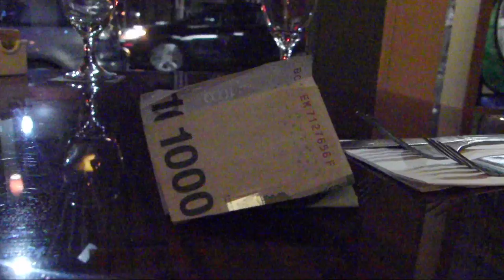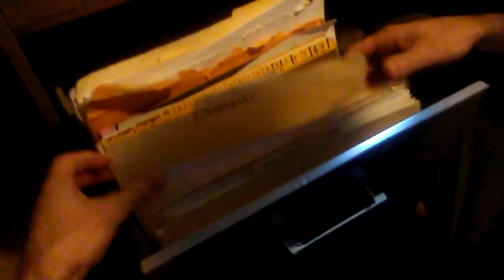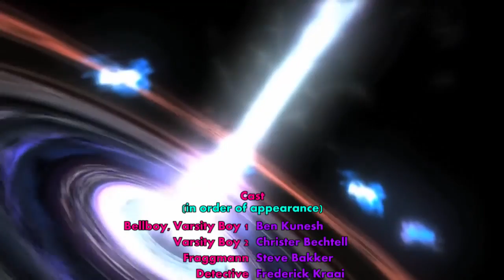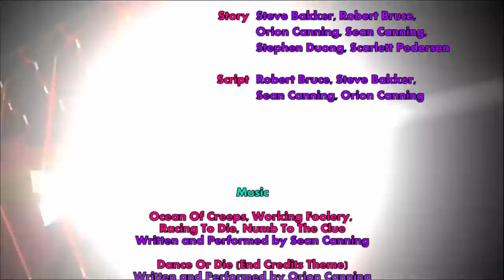Ripped By A Miracle Director's Cut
When a troubled young man with split personality disorder was ripped in two by a wedgie, his personalities formed into two wholly formed individuals. No longer a dysfunctional and deeply conflicted outcast, he had transformed into Patch and Rick, a dynamic duo dedicated to fighting crime and investigating unsolved miracles. This is their story.

Waterboy, Varsity Boy 1 - Ben Kunesh
Varsity Boy 2 - Christer Bechtell
Fraggmann - Steve Bakker
Detective - Frederick Kraai
Deputy - Reid Urban
Patch - Orion Canning
Rick - Sean Canning
Waiter - Luke Turner
Coach Hanes - Benjamin Michaelis
Skeeter Dingman - Robert Bruce
Jock 1 - Ben Kapp
Jock 2 - Drew Wilson

Crew

Director, Editor, and Cinematographer - Orion Canning
Best Boy - Robert Bruce
Story - Steve Bakker, Robert Bruce, Orion Canning, Sean Canning, Stephen Duong, Scarlett Pedersen
Script - Robert Bruce, Steve Bakker, Sean Canning, Orion Canning

Music

Ocean Of Creeps, Working Foolery, Racing To Die, Numb To The Clue
Written and Performed by Sean Canning

Dance Or Die (End Credits Theme)
Written and Performed by Orion Canning

Copyright Orion Canning 2017